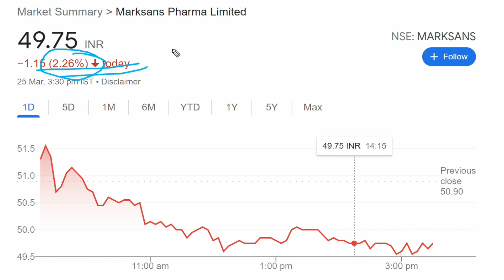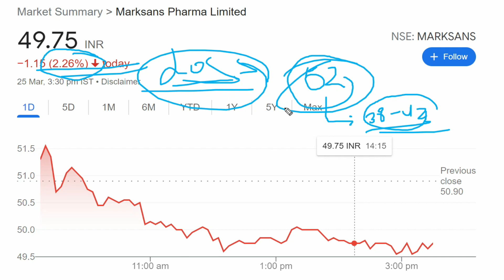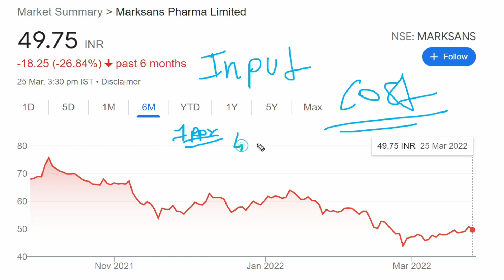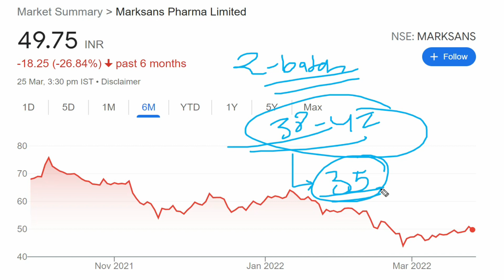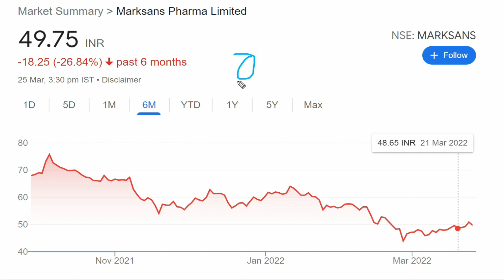Marksans Pharma Share || Marksans Pharma Share Latest News